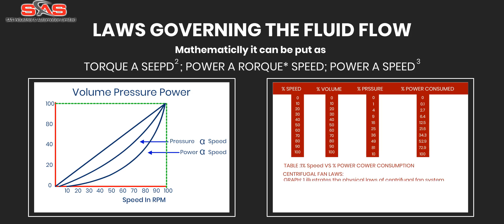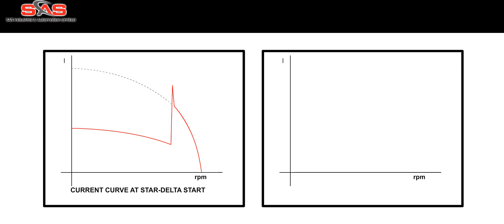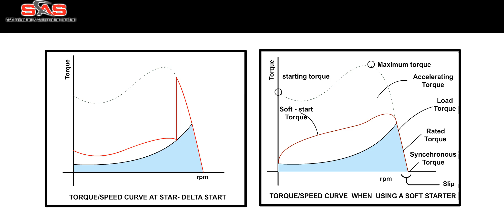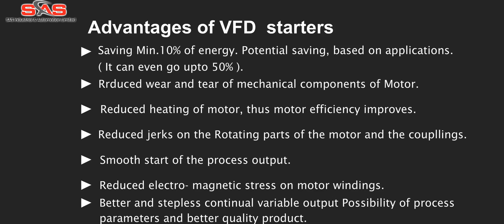work 1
work sampol work By adobi animate and aftereffevt